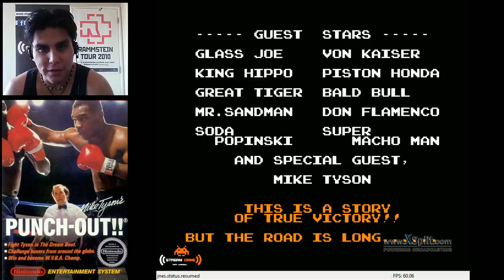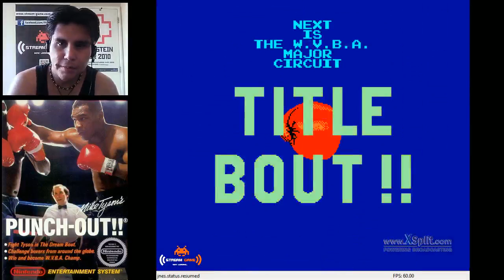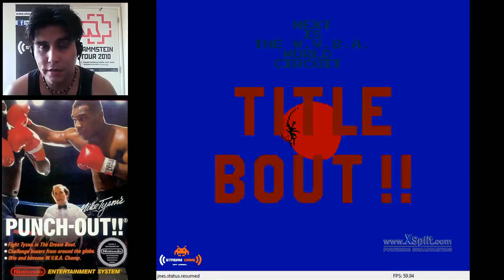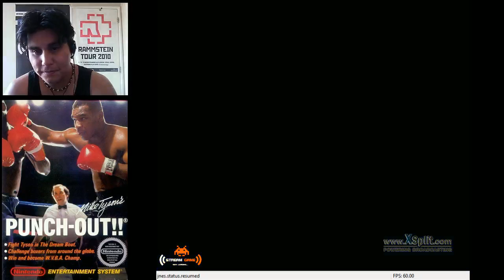PUNCH OUT ( Round 1 )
Aquí les traigo el primer episodio de PUNCH OUT donde tenemos un review de todos los personajes hasta llegar al ultimo personaje que es Mike tyson... Sin embargo dentro de nuestro recorrido nos encontraremos con un enemigo muy poderoso y casi indestructible que va a cambiar el curso de las cosas...